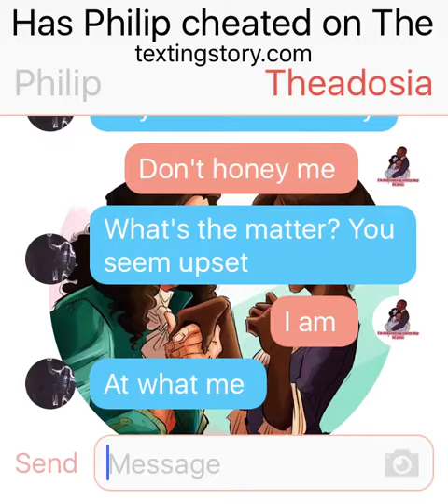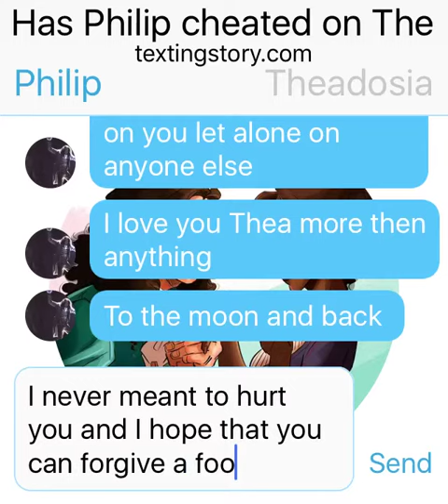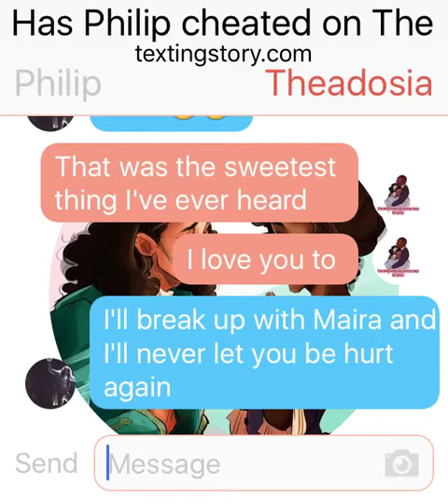Has Philip cheated on Theadosia